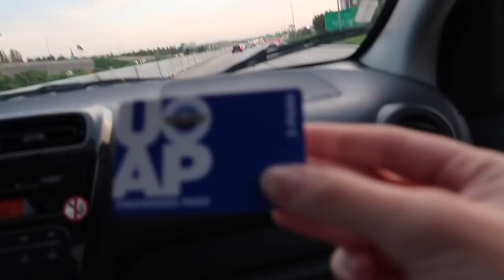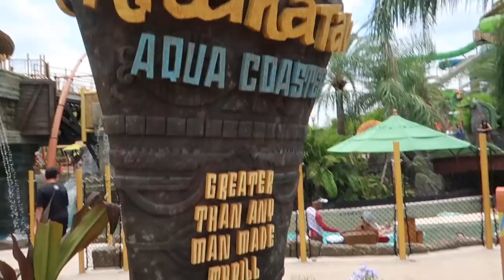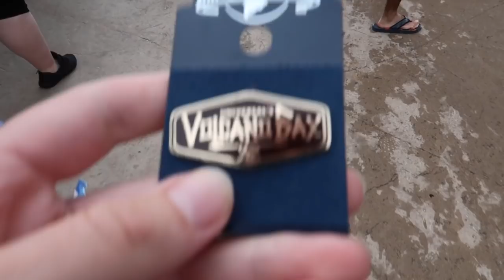Universal's Volcano Bay Water Theme Park - A Tour of the Slides and Volcano! l aclaireytale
Welcome to aclaireytale!! I will be living and working in Walt Disney World for one year from February 27th 2017. I am participating in the Cultural Representative Program working at the Rose & Crown in Epcot. Follow along to see lots of Disney/Universal footage!!!

Date Filmed:  Wednesday July 26th 2017